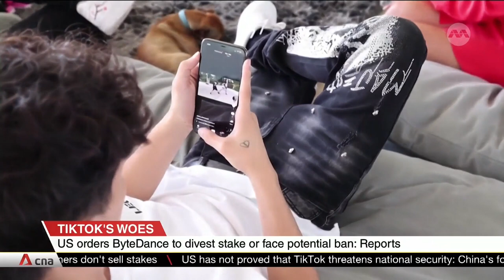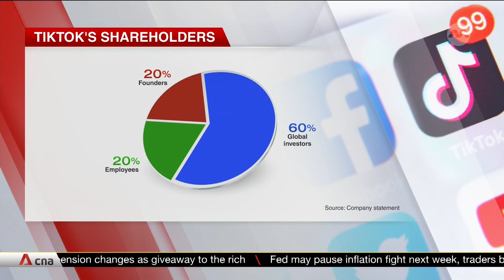US orders ByteDance to divest TikTok or face potential ban: Reports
TikTok could be headed for more trouble. Reports say the Biden administration has hardened its stance on the company and that it wants TikTok's owner ByteDance to divest its stake in the app, or face a possible ban.